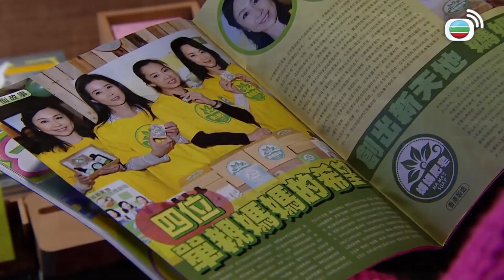幕後玩家 | 故事係真係假唔重要，最緊要好聼？